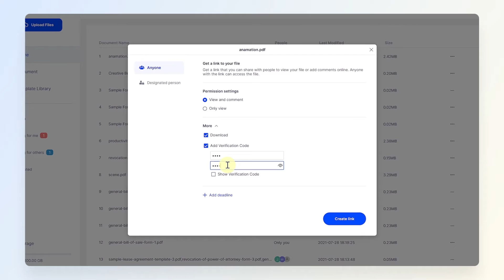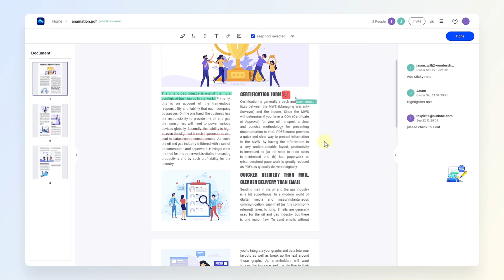How to Use Collaborative Annotating Feature | Wondershare Document Cloud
This video is about how to use Wondershare Document Cloud to annotate PDF online.

🔸Wondershare Document Cloud, embedded in the most complete PDF productivity solution: PDFelement Pro DC - Your PDF workflow in the cloud. Sign, share and collaborate.